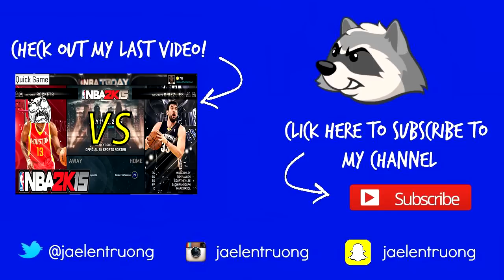SHOW NO MERCY!! (NBA 2K15 - Blacktop 3V3) ft. TJ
This is a quick 1v1 (1 on 1) Blacktop Game in NBA 2K15.  Should I bring the homie back for more beatdowns? What would we call this series? Leave suggestions in the comments!

Players chosen:
TY - Russell Westbrook, Lebron James, Blake Griffin
JAELEN - John Wall, Steph Curry, Andrea Bargnani

BARGNANIIIII!

►Want to be a YouTube Partner? Apply with me and Maker Studios!

►Add me on SNAPCHAT: jaelentruong

NBA 2K15 - Black top 1v1